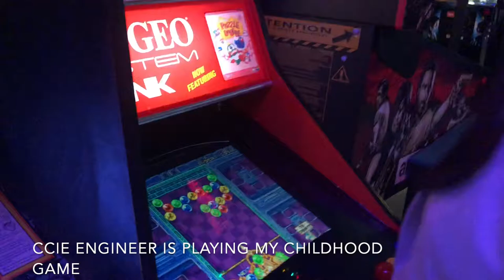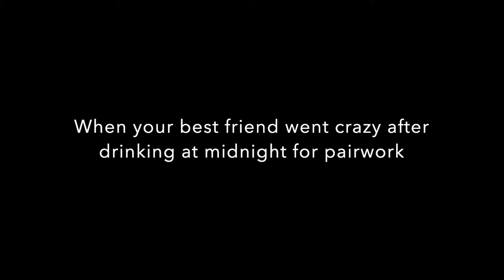CSAP APJC VSS - Brisbane Vlog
It was a wonderful time to join in Brisbane CSAP training in April of 2019! We learnt a lot of presentation skills and we had a lot of fun to meet each other in personal. xoxo!